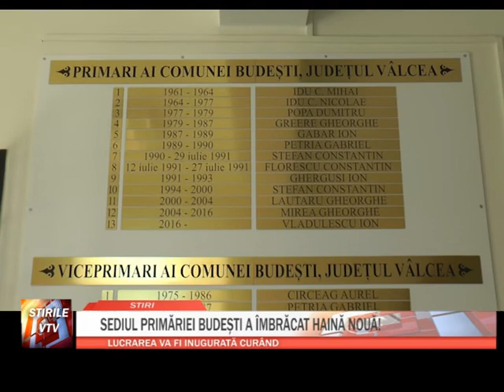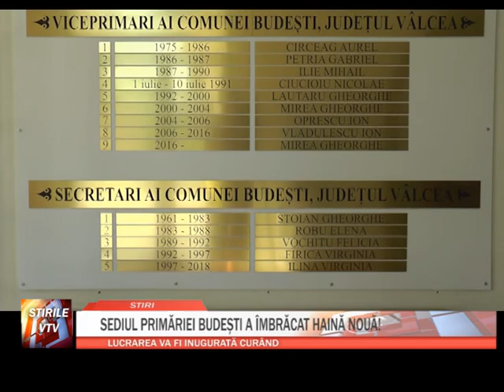SEDIUL PRIMARIEI BUDESTI A ÎMBRĂCAT HAINĂ NOUĂ